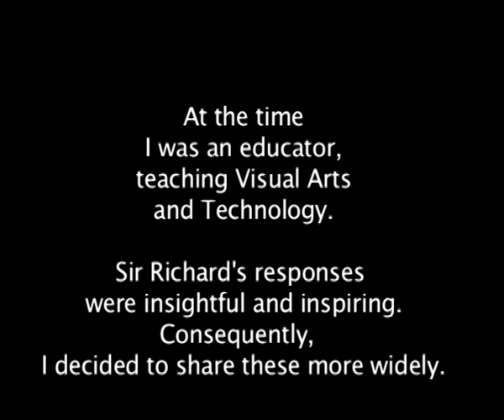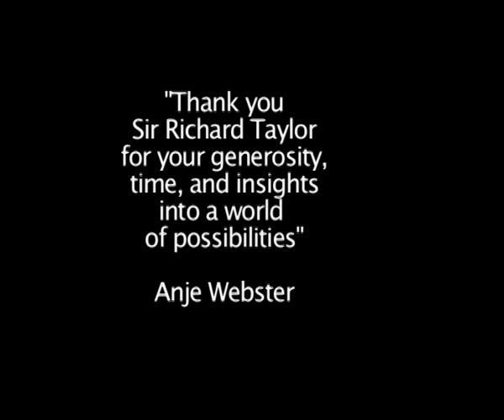Sir Richard Taylor The Role of Creativity, Art, and Technology